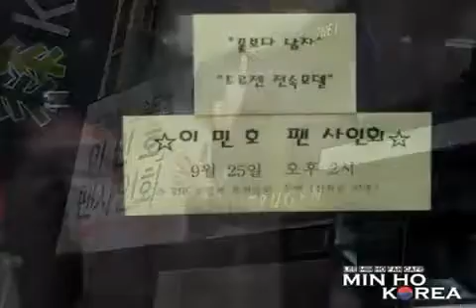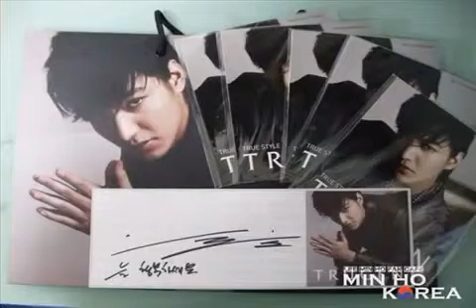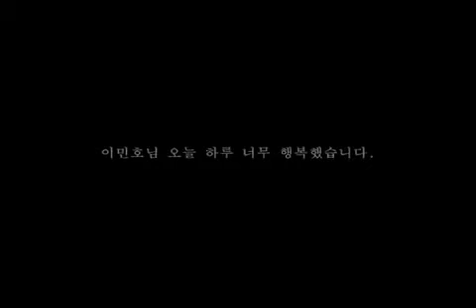HQ Fancam 090925 Lee Min Ho Trugen Fansign 3 22s Ver MIN HO KOREA